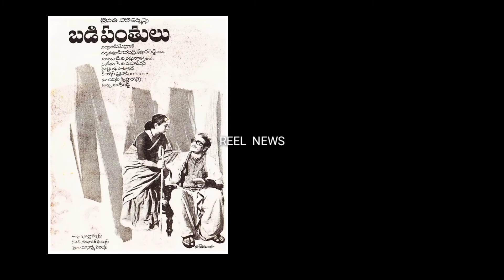NTR movies released in November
నవంబర్ లో విడుదల అయిన నటరత్న NTR చిత్రాలు  @ NTR movies released in november @ NTR @ NANDMURI
1 manadesam
2  daasi
3  sarangadhara
4  kutumba gouravam
5  panduranga mahatyam
6  intiguttu
7  bandaramudu
8  raktha sambamdham
9  manchi chedu
10  manchi  manishi
11  varasatvam
12  aadabratuku
13 punyavati
14  aadapaduchu
15 matru devatha
16 pavitra hrudayalu
17 badi pantulu
18 layar viswanadh
19  yugandhar
20 sarada ramudu
21  maha purushudu
22  sri madvirat virabrahmendra swamy charitra